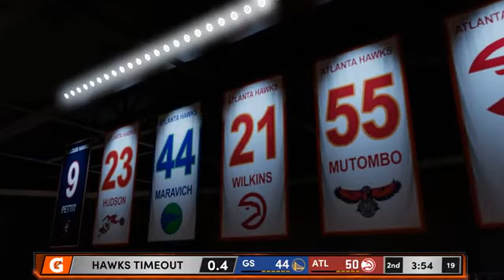Nba 2k21 Next Gen Gameplay Golden State warriors vs Atlanta Hawks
Nba 2k21
Nba 2k21 warriors vs hawks
Warriors
Golden State Warriors
Atlanta Hawks
Best sport game
Best next gen game